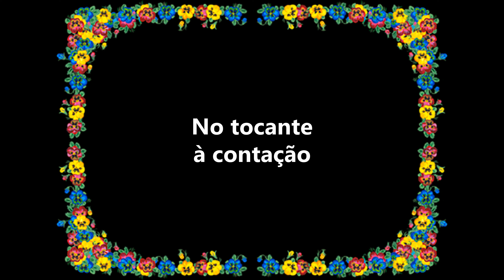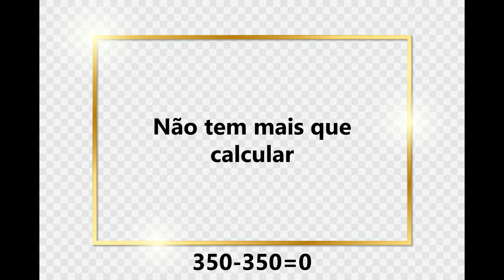117 - METADE DE 513 (Ramon Fiori) - LENINHO & ESTALINHO - Modão (Ouça os detalhes com headphones)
Modão sobre um fazendeiro ricaço de MG, "estudado", mas que se "enrolou" no cálculo para vacinar seu gado e pediu a ajuda do seu caseiro. No final, a gravação captou o som de uma coruja, mas só é possível ouvir com headphone.

METADE DE 513
Autor: Ramon Fiori
Gênero: Modão
Gravação: Ramon Fiori (Voz e violão, percussão)
Personagens: Coroné Romirdo Gema, Dr. Veterinário, Encarregado Matia, Viúva Dona Mariá, Coruja-Rei.
Somente com headhphone:
Coral Shamhayhara e Shymarahyanne: 0:48 a 0:52
Sliding de guitarra: 1:15 (sobre a frase "é bem simples, Coroné")
Pio da Coruja-Rei: 2:10
Freatless Bass: Em algumas passagens, como por exemplo: 0:55 a 1:05

Participações: Leninho & Estalinho (Itumbiara, GO, Vocais), Arrcino do Carrtório (Itajubá, MG, Viola), Coruja-Rei (Rio de Janeiro, RJ, Pio em 2:10), Shamhayhara e Shymarahyanne (Caxambu, MG, Coral UHHH, em 0:48 até 0:52, talvez só com headphone), Donald Robbert Son (Petrópolis, RJ, Freatless Bass).
Temática: Drama Rural
Assessoria:
Matemático Professor Leão (cálculos matemáticos),
Dra. Paulinha Veterinária (plano de vacinação de rebanho bovino),
Biólogo e ornitólogo Henriquão Staumach (identificação da espécie de coruja, a partir do pio)
Prof. Mestre, Pós-Doc, PHD Ted Kansas (Coach de sotaque)
Linguista Prof. Dionísio Freitas Gurjão (expressões populares e regionais).

Agradecimentos ao Senhô Doutorr Leonarrdo Conterra, titularr do Carrtório Notarial de Ofícios, Notas, Títulos e Registros da Comarrca de Tajubá, pela cessão do funcionário Arrcino prá participarr da gravação. 'Brigado.

Dúvidas Frequentes:
"1) Dick Prumado" (expressão chula) = Substituído por "dipromado"
"2) Easy and Sun" = Tranquilidade, paz de espírito, ou algo parecido.
 3) Dr. Veterinário = Cuidava dos animais da fazenda: galinhas, patos, cavalos e gado bovino.
 4 ) Matia era meio caseiro, meio encarregado dos serviços agrícolas, também.
 5) As doações para o Padre e para o Orfanato São João não são as mesmas. O Orfanato tem como mantenedora uma instituição espírita.
 6) A prefeitura municipal da cidade (!) não pediu nenhuma doação de gado. Foi uma proposta do caseiro Matia.
 7) Dona Mariá = Viúva local, com 8 filhos, nunca conseguiu receber a pensão do marido, Seu Jesuânio.
8) "Diministração" = Faculdade de Administração.
Imagens: Pixabay.com. Não possuo os direitos de imagem
Paz & Bem!